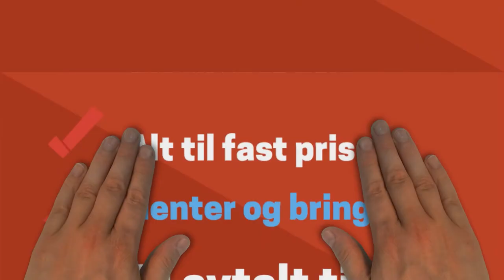Jakhelln Logistikk - Arkivservice